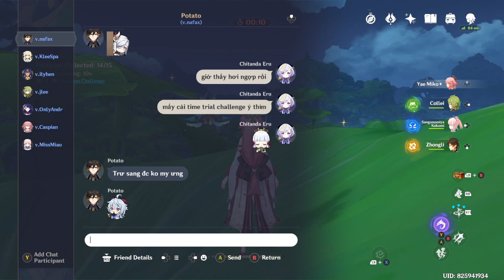Genshin Impact Daily Live Stream 2022/09/30